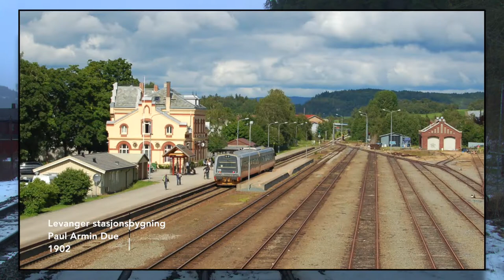🇳🇴 Nordlandsbanen ❄️ Winter. Minutt for minutt for 10 years! Stations, timetables, maps, fotos.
🇳🇴 Nordlandsbanen minutt for minutt for 10 års/years!  Vinter/Winter ❄️ 2012.  Trondheim - Bodø
Original video is annotated with place names, rail stasjon information, maps and photos and blueprints.
Originalvideoen er redigert: notater med stedsnavn, stasjonsinformasjon og tegningen, været, kart og bilder er lagt til. La vidéo originale est annotée avec des noms de lieux, des informations sur les gares, des cartes et des photos et conditions météorologiques.

Vink tilbake! Til alle!
Faites un signe de la main au chef de gare! à quiconque fait signe!
Always wave to stationmaster! When someone waves, you wave back!

00:00 TRONDHEIM S
kart/map Trondheim-Stjørdal
Rutetabell/timetable  Weather/vært
29:25  Gevingåsen tunnel
35:05  Værnes
40:45  Stjørdal
kart/map  Stjørdal-Verdal 41:18
54:55 Langstein
Stasjonsbilder 55:25
Stasjonsbilder credits 1:01:43
1:26:34  Levanger
1:49:51  Verdal
kart/map  Verdal-Snåsa 1:50:34
2:11:43  Steinkjer
2:46:55  Jørstad
2:52:08  Snåsa
kart/map  Snåsa-Grong 2:52:46
3:18:45  Grong
kart/map  Grong-Majavatn 3:19:20
3:33:50  Harran
3:47:35  Lassemoen
4:11:50  Namsskogan
4:34:30  Majavatn
kart/map  Majavatn-Møsjoen 4:35:10
4:58:25  Svenningdal
5:09:45  Trofors
5:38:48  Mosjøen
kart/map  Møsjoen-Bjerka 5:39:32
6:07:08  Drevvatn
6:10:45  Falkmo til Elsfjorden: 18km og 17 tunneler
6:11:50  Elsfjorden
6:27:25  Bjerka
Kart Bjerka-Mo i Rana 6:28:01
6:48:55  Mo I Rana
Kart Mo-Dunderland 6:49:35
7:27:05  Dunderland
Kart Dunderland-Lønsdal 7:28:29
7:55:40  Saltfjellet/Polarsirkelen
7:56:25  Stødi
Høyeste punkt på Nordlandsbanen, 680moh
8:09:40  Lønsdal
kart/map  Lønsdal- Røkland 8:10:15
8:32:50  Røkland
8:42:40  Rognan
kart/map  Lønsdal- Røkland 8:43:12
9:03:10  Fauske
9:41:15  Mørkved
9:49:20  BODØ

Useful information and references. Nyttige informasjonskilder og referanser. (etwas hier)
NVE Atlas, Norgeskart, Banekart og NorRailView (for å bekrefte alle stedsnavn, avstander, moh)
Google MyMaps

Avspillingshastighet 2x er en berg-og-dal-nordlandsbane.
La vitesse de video 2x est une montagne russe et peut être effrayante pour les enfants.
Playback speed 2x is a rollercoaster: parental guidance suggested.

Tunnellengde er ikke viktig.  La longueur du tunnel n'est pas importante.  Length is not important.

Stasjonsbilder. Alle bilder har Creative Commons lisenser, eller er offentlig tilgjengelig,
via Wikimedia Commons. Stasjonsbilder og stasjons tegningen credits 01:01:43